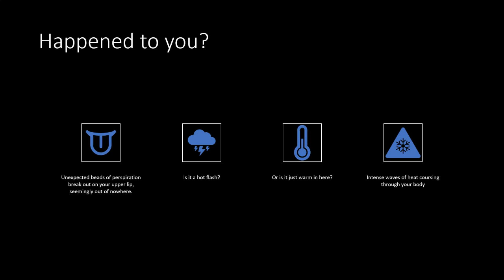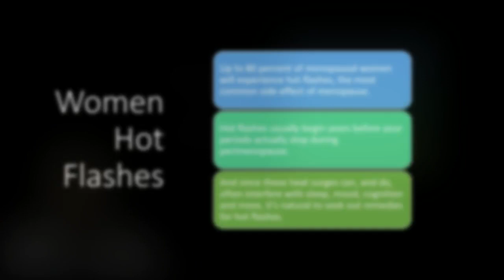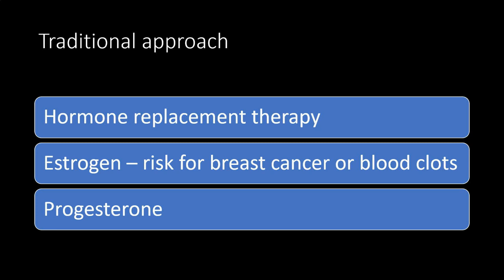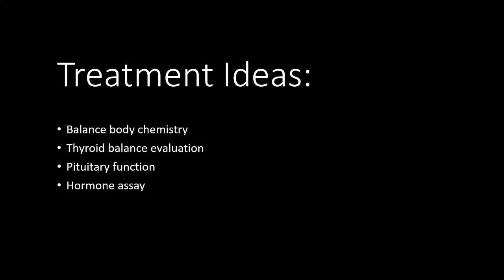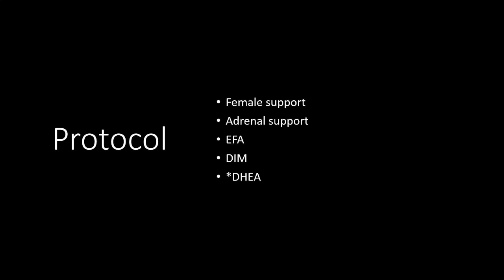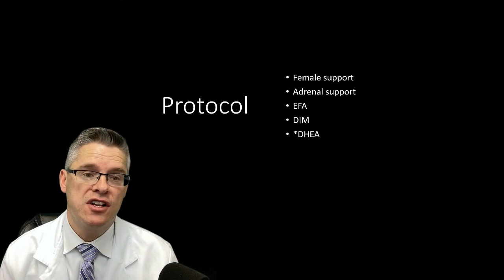Natural Remedies for Hot Flashes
Hot flashes occur with unexpected perspiration that comes out of nowhere with intense waves of heat.

You may get drenched in sweat, a flushed face, clammy skin, blotchy chest, and/or chills afterward.

This video is about how to help the hormone system and decrease/stop hot flashes.

For women:

80% of women have hot flashes, which is the most common symptom of menopause. They can begin years before your periods actually stop.

During menopause, the thyroid and adrenal glands are supposed to take over hormone production for the ovaries, but this switch isn’t instantaneous and it can cause an overload in hormones which in turn triggers a hot flash.

The imbalance in hormones can cause sleep disturbances, mood swings, decrease in libido, weight gain, brain fog, depression, sexual dysfunction, and more.

Often the medical interventions used to combat hot flashes for women are hormone replacement therapy.
Estrogen can be a concern for increasing the risk for breast cancer and blood clots.

Some providers use progesterone, which I think is the miracle hormone.

Caution for Soy products: Soy contains large quantities of phytoestrogens, chemicals that act like estrogen in the body.

Inflammatory foods, antidepressants, and smoking are also risk factors for hot flashes.
Treatment ideas:

* Balance body chemistry: CBC, CMP
* Thyroid evaluation: T3, T4, TSH
* Pituitary function and balance
* Hormone assay: estrogen, progesterone, testosterone, DHEAS, and cortisol

Ragland’s Test: Take blood pressure lying down and standing up; evaluates the body’s stress response.

Black Cohosh: a popular herb for treating hot flashes. Researchers believe it binds with estrogen receptors and/or stimulates serotonin receptors.

Supplement considerations:
Female Support: Female Adapt
Adrenal Support: Adrenal Adapt
Essential Fatty Acids: Ultra Omega
DIM: Hormone scavenger that gets rid of extra hormones
DHEA: regulates stress
Manganese: helps regulate the pituitary function (not magnesium)

For Men: Testosterone precursors help the body make its own testosterone rather than synthetic/replacement therapy.

Male Support: Gladiator or Symplex M
This is just a quick overview of hot flashes. If you're struggling with hormone imbalance the best way for us to help you is to first do an evaluation.